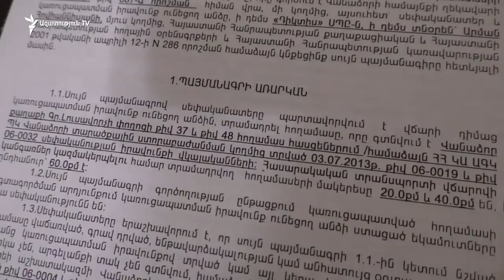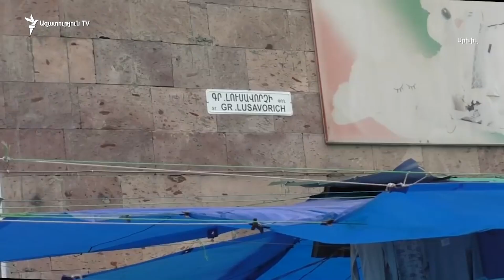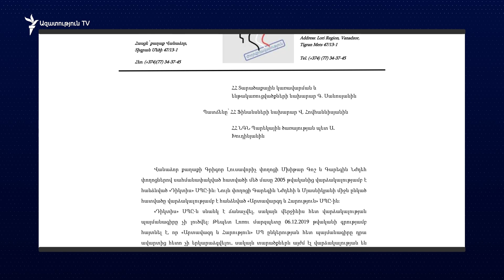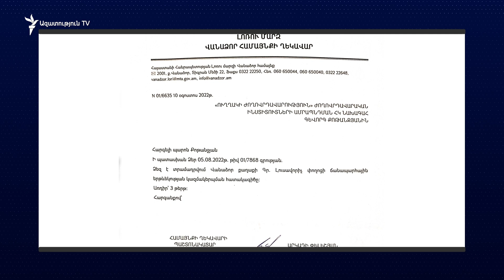3 հսկիչ 1 փողոցում. Վանաձորի շուկայամերձ փողոցը՝ վճարովի ավտոկայանատեղի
3 հսկիչ 1 փողոցում. Վանաձորի շուկայամերձ փողոցը՝ վճարովի ավտոկայանատեղի